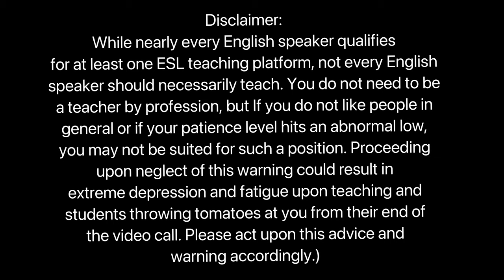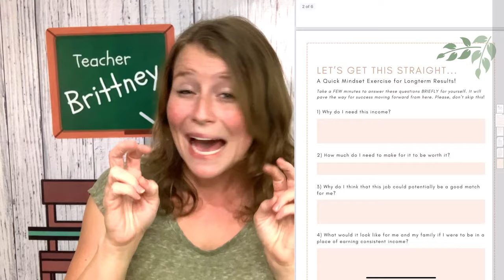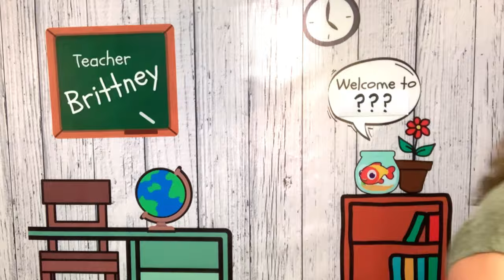Choosing an Online English Teaching Company in 2021: 9 Considerations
Choosing an online English teaching company in 2021 can be difficult because there are so many options! So I have gathered 9 considerations for you to use in narrowing down a good match for you based on your qualifications and current situation. What is your native language? Are you living abroad? Do you have a degree? Do you want to teach English without a degree? Do you want to teach one-on-one or small groups? What hours do you have available? Your answers to these questions will narrow down some ideal ESL teaching platforms for you!

Teaching ESL from home is a wonderful opportunity. These tips can help you get started! You will be teaching English from home in no time!

Correction to video: megaBITS not Megabytes. 😉

0:00 Cheesy Intro
1:42 Why this video?
4:34 1Native English speaker?
5:00 #2 Nationality/Current Location
5:37 #3 Bachelor's degree?
6:19 #4 Devices and equipment required
6:44 4b Internet speed required
7:14 (random interruption)
7:38 #5 Teaching hours
9:02 #6 Own Curriculum vs. provided curriculm
9:46 #7 Student bookings vs. company bookings
10:59 #8 1-on-1 vs. small group vs. full class
11:12 #9 Pay system
12:10 What next? RESOURCES
12:20 Conclusion
15:05 Silly ending

RESOURCES:

1. GRAB YOUR FREE GUIDE for getting started on your journey to teaching ESL

2. Here is the extra resource that I mentioned
This gives you the breakdown of some of more common ESL teaching platforms out there. This chart is not exhaustive in the least, but it can at least be a great starting point!

If you are interested in applying to PalFish, follow this
You can also input my code if you have already started your application: 40260325